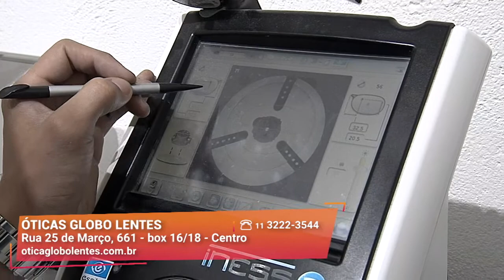Lentes de Contato Coloridas | Óticas Globo Lentes | Gazeta Shopping